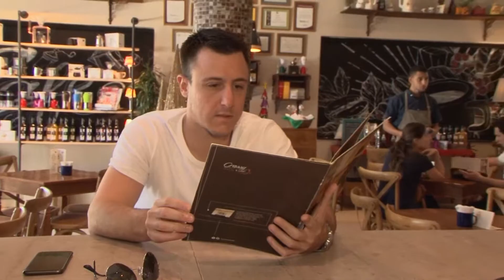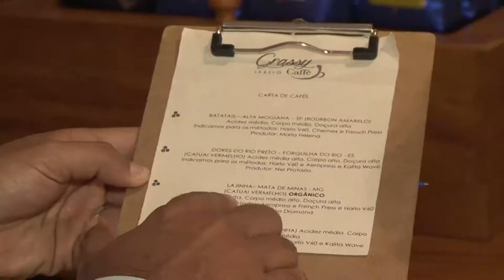QUANTOS CAFÉS O BRASILEIRO CONSOME POR ANO?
Brasileiro bate recorde no consumo de café e alcança liderança mundial.